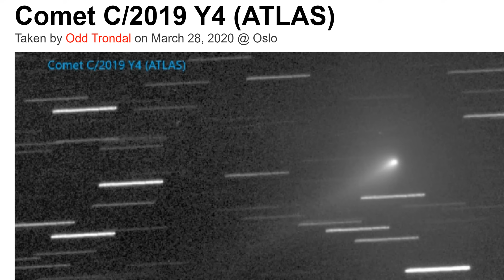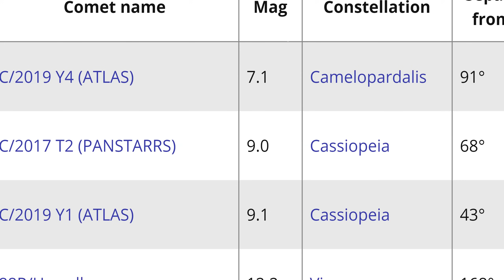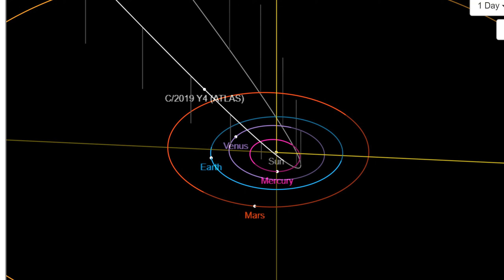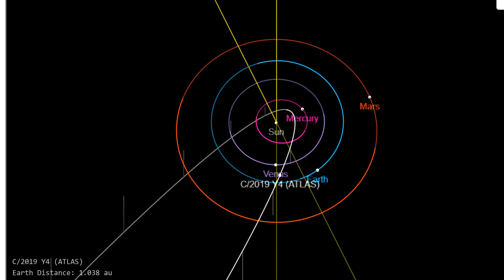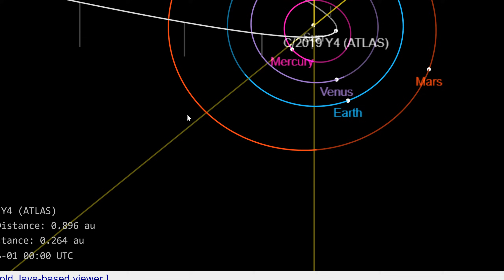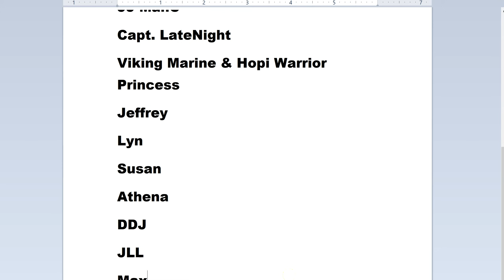Comet c/2019 Y4 Atlas is rapidly brightening! and has TWO MONTHS to get brighter!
This comet may turn out to be the comet of the century!
T LEWISON
5430 BIRDWOOD RD. #416
HOUSTON TEXAS 77096